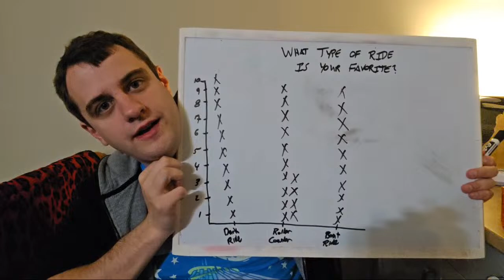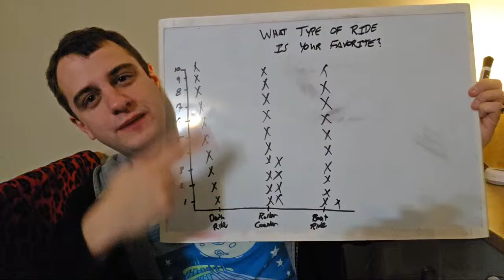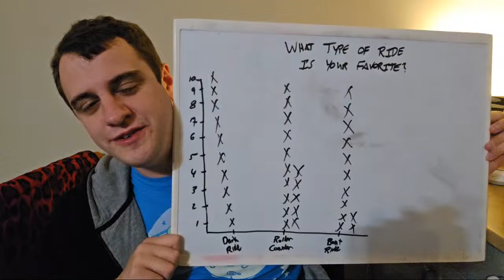Sunday Stream (Which Is Your Favorite: Dark Ride, Roller Coaster, Or Boat Ride?)!